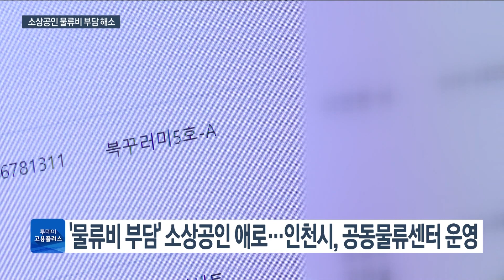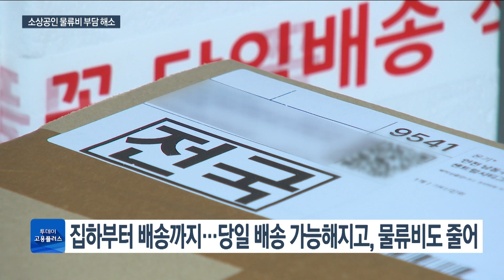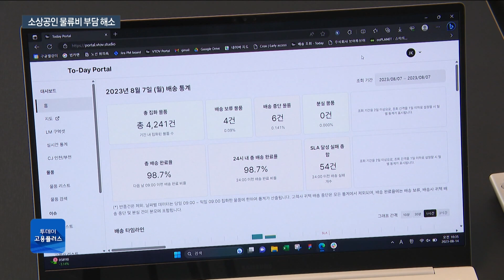"물류비 걱정마요"…인천시 '소상공인 공동물류센터' 눈길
소상공인들에게 많은 인력과 비용을 필요로 하는 물건 배송은 어려운 과제입니다. 이 때문에 배송을 포기하는 경우도 적지 않은데요. 인천시가 이런 소상공인들의 어려움을 덜어주기 위해 '공동물류센터'를 운영 중입니다.